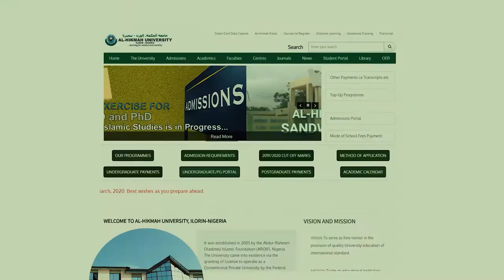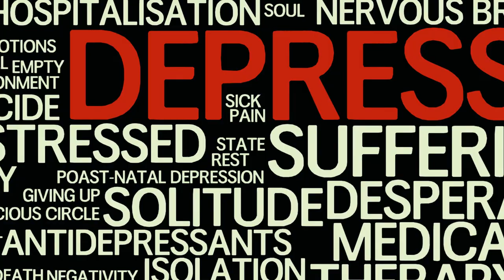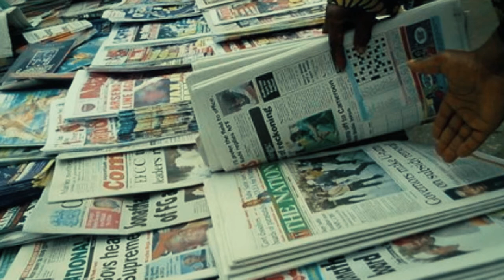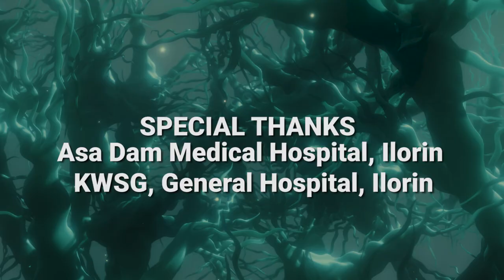DEPRESSION - The Documentary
Depression, is a respecter of nobody. No matter how high profiled you are, how influential you are, how religious you are, Depression can come knocking at your door and in most cases, we hardly know why.

This is a 30-Minute documentary by Akande Ahmad, the CEO of HMD Shots n a bid to complete his Bsc in Mass Communication, Al-Hikmah University.